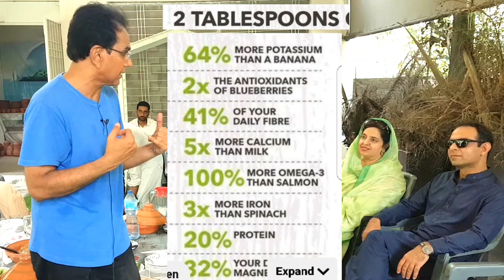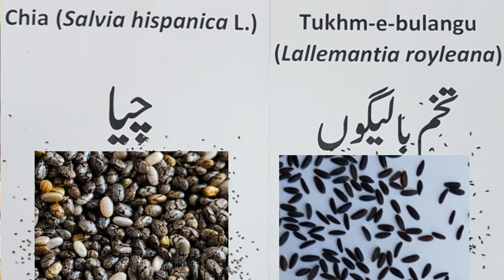Chia health benefits | How to use Chia?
Chia seed is among the superfoods. No need of cooking, you can use it by soaking in water or milk for a few hours. It contains complete protein, healthy fat, vit c (perhaps only seed which contains vit C), B and lot of minerals (Mg, Zn, Fe, Mn). Chia seed is helpful in weight loss as it has very low carbs so low caloric food. Usually 2 tablespoon of chia are enough with some nuts, fruits as a complete meal. Chia seed dose is 2 tablespoons per day, overdose may cause bloating and indigestion